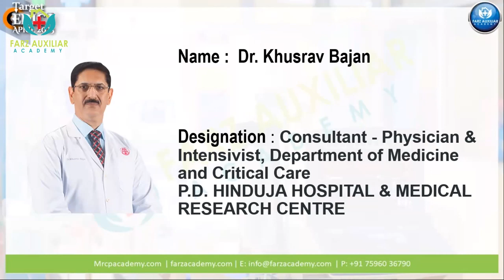EDIC Exam Preparation | Expert Guide by Dr. Khusrav Bajan | Farz Academy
EDIC Exams Expert Guide by Dr  Khusrav Bajan - Consultant - Physician & Intensivist, Department of Medicine and Critical CareP.D. HINDUJA HOSPITAL & MEDICAL RESEARCH CENTRE
𝐀𝐛𝐨𝐮𝐭 𝐄𝐃𝐈𝐂 𝐄𝐱𝐚𝐦𝐬:
𝑻𝒉𝒆 𝑬𝒖𝒓𝒐𝒑𝒆𝒂𝒏 𝑫𝒊𝒑𝒍𝒐𝒎𝒂 𝒊𝒏 𝑰𝒏𝒕𝒆𝒏𝒔𝒊𝒗𝒆 𝑪𝒂𝒓𝒆 𝑴𝒆𝒅𝒊𝒄𝒊𝒏𝒆 𝒐𝒓 𝑬𝑫𝑰𝑪 exam is an internationally recognized qualification for those working in the field of intensive care medicine. The EDIC exam is a two-day exam, which is taken after having successfully completed the intensive care training program. This qualification is the first step towards becoming a licensed and accredited specialist in Intensive Care Medicine. The European Diploma in Intensive Care Medicine or EDIC exam is a very difficult exam to pass. In order to pass this exam, you will need to know how to take care of a patient in a critical care environment. You will be tested on your knowledge of drugs and their uses, as well as monitoring and laboratory tests while working through the patient's care. You will find an exam like this in most European countries, and there is a certain timeline to complete the process. The timeline is 23 months, and the total time can be more than 26 hours.
𝑨𝒃𝒐𝒖𝒕 𝑭𝒂𝒓𝒛 𝑨𝒄𝒂𝒅𝒆𝒎𝒚’𝒔 𝑬𝑫𝑰𝑪 𝑷𝒓𝒆𝒑𝒂𝒓𝒂𝒕𝒐𝒓𝒚 𝑪𝒐𝒖𝒓𝒔𝒆𝒔:
Farz Academy is a leading medical school offering courses for those considering a career in the medical field. They offer year-round online courses and certificate programs, which will ultimately help you to land and maintain a high-paying job in the medical field. Medical professionals are in demand and competition is fierce, so it is essential that you learn how to differentiate yourself from your competitors. One way to do this is by obtaining a medical training certification. Farz Academy is the best institute to prepare for the European Diploma in Intensive Care Medicine or EDIC exam. Farz Academy offers the best preparation for the EDIC Certificate, which is a qualification that will ultimately help you to land and maintain a high-paying job in the medical field. When you choose Farz Academy for your online medical training, you will also be joining a community of other students who are also pursuing their dreams of becoming medical professionals. The EDIC Certificate is a medical training certification that is offered by Farz Academy and is designed to help you to receive a high-paying job.
𝑪𝒓𝒊𝒕𝒊𝒄𝒂𝒍 𝑪𝒂𝒓𝒆 𝑬𝒙𝒂𝒎 𝑷𝒓𝒆𝒑𝒂𝒓𝒂𝒕𝒐𝒓𝒚 𝑹𝒆𝒈𝒖𝒍𝒂𝒓 𝑪𝒐𝒖𝒓𝒔𝒆 𝑷𝒂𝒓𝒕 𝑰𝑰 (3 𝒎𝒐𝒏𝒕𝒉𝒔) – IDCCM